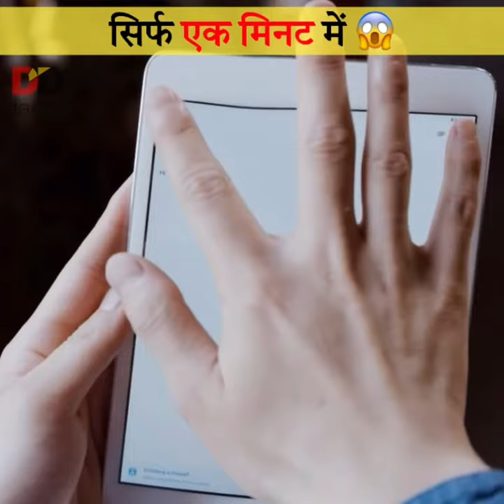One minute on Internet 🤨 Amazing Facts